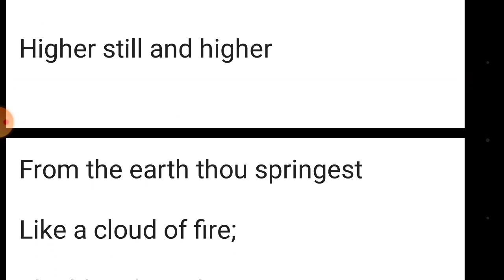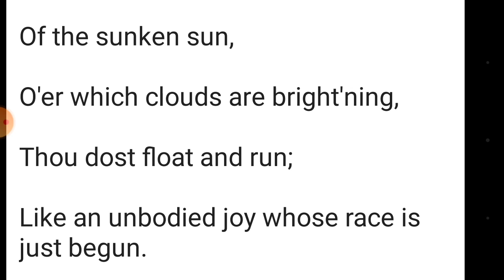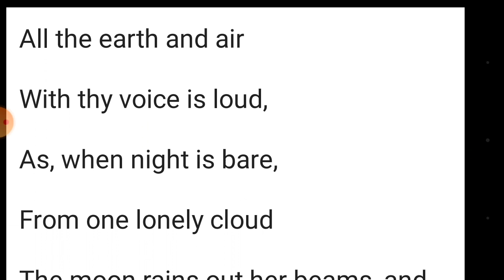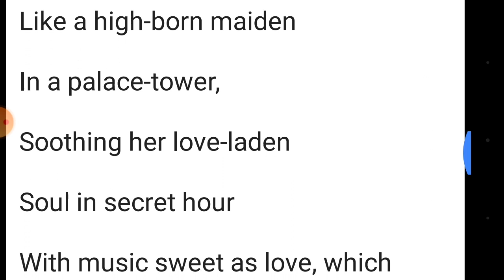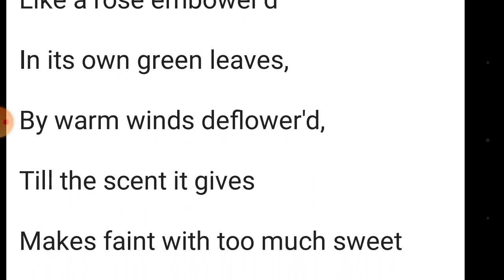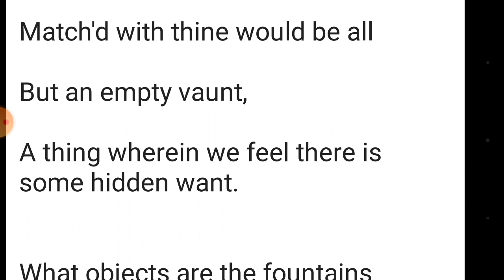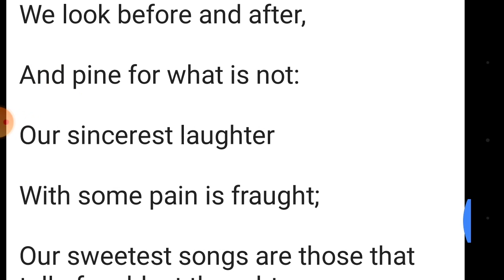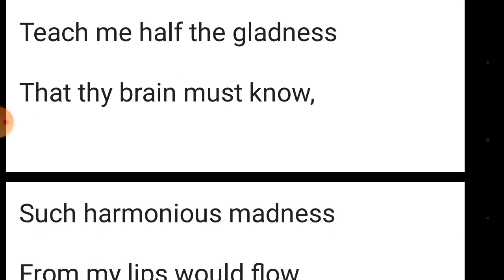To a Skylark বাংলায় by P B Shelley Summery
To A skylark by P B Shelley